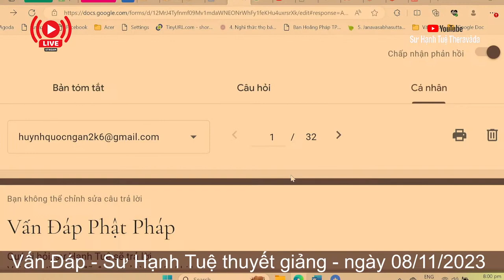2364. Làm sao để có thần thông?